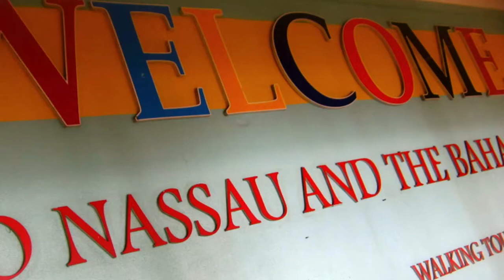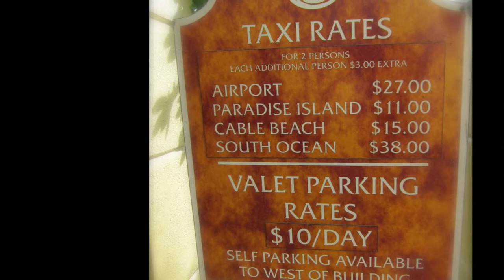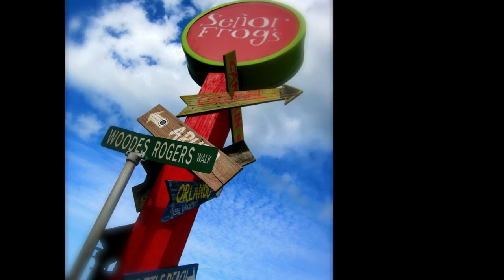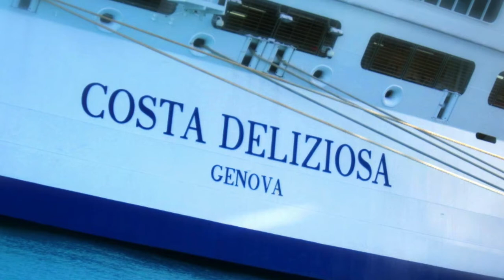British Colonial Hilton Nassau - BAHAMAS